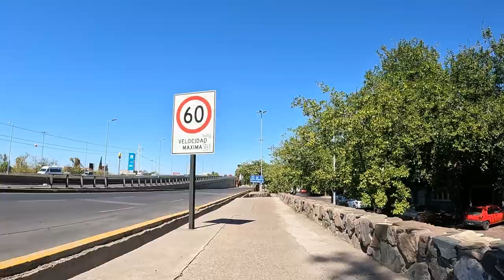Parque O'Higgins / Costanera / Calle Morón - Mendoza - Argentina